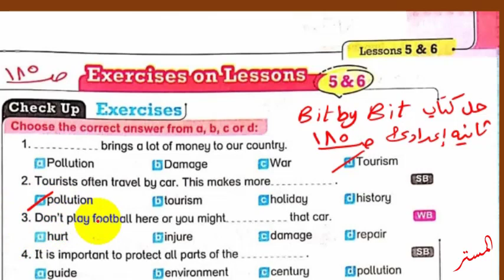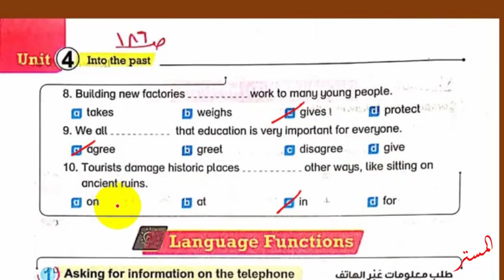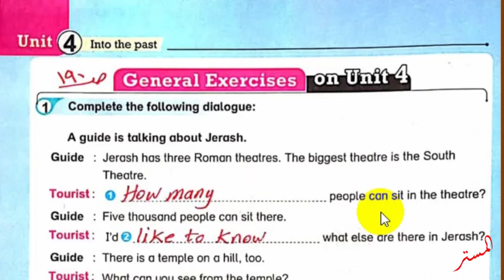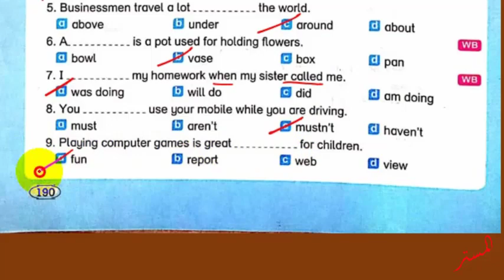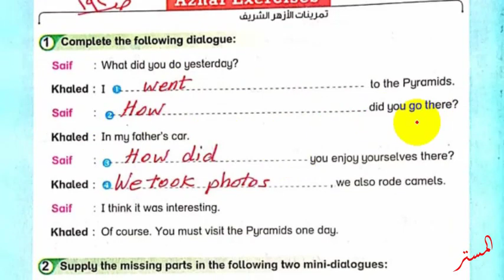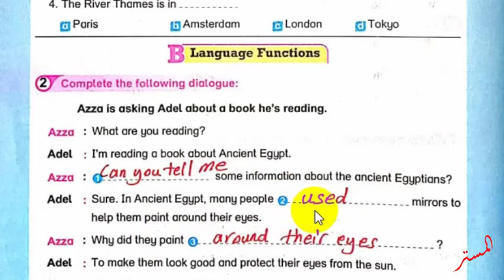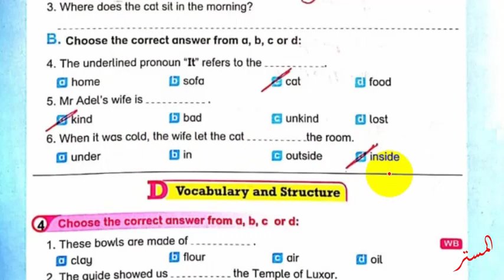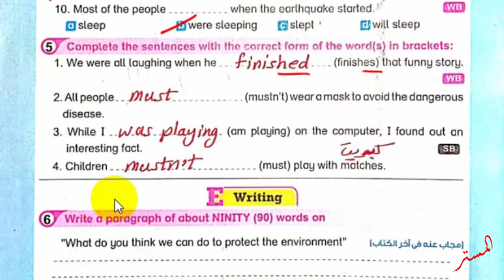حل بت باي بت 2022 ثانية اعدادي Unit 4 صــ 185 : 196 الدروس 5و6 الوحدة الرابعة Bit by Bit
نشاهد في هذا الفيديو حل بت باي بت 2022 ثانية اعدادي Unit 4 صــ 185 : 196 الدروس 5و6 الوحدة الرابعة Bit by Bit
حل أسئلة كتاب بت باي بت للصف الثاني الاعدادي الترم الاول
 حل تدريبات كتاب بت باي بت للصف الثاني الترم الاول
حل تمرينات كتاب بت باي بت للصف الثاني الاعدادي الترم الاول
 اجابات ملخص  بت باي بت للصف الثاني الاعدادي الترم الاول
حل الوحدة الرابعة كتاب  بت باي بت للصف الثاني الاعدادي الترم الاول